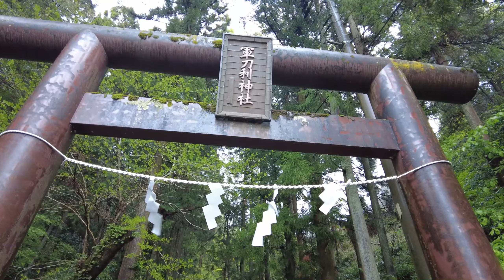『二柱の龍神交わる最強の聖地 軍刀利神社』 山梨県上野原市棡原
山梨県上野原市の山奥に鎮座しております。
軍刀利神社と書いて、ぐんだりじんじゃと読みます。ご祭神は日本武尊と書いてあのヤマトタケルノミコトです。ご利益は『必ず勝たなければいけないときに必ず勝つ』みたいです。

拝殿横には日本武尊が日本国東征の帰りに奉納されたと云われる大きな刀がドーンと空に向かって立てられてます。

富士山系龍脈と秩父山系龍脈がここ軍刀利神社で交差してます。
従って龍神のエネルギーが増幅されたパワースポットになります。

まるでジブリのもののけ姫に出てくるような長い石段を上がり拝殿、本殿があり、本殿の上を屋根がかけられており風雨から守ってる氏子さん方の優しい気持ちを感じました。全国的に見ても屋根で覆われた本殿は軍刀利神社だけかも知れません、本殿から更に裏の山を行くと奥之院があります。そこにはものすごいエネルギーを宿した大桂の木があります。
この木の根本から流れる滝があります。一応確認しましたがやはりこの木が水源のようです。雨で足場が悪くて細部までは見れませんでしたが不思議です・・・。

それにしても戸隠神社、箱根九頭龍神社、軍刀利神社、最近、いずれも雨の降る日の朝に突然呼ばれてる感覚になり、いてもたってもいられなくなり訪問してます。水の神様、龍神様だから雨の日になるのかな
雨の日に足場が悪く傘差しながらだから映像がブレブレです。お許しあれ諸君(*^^*)